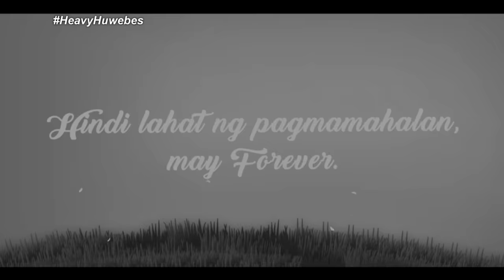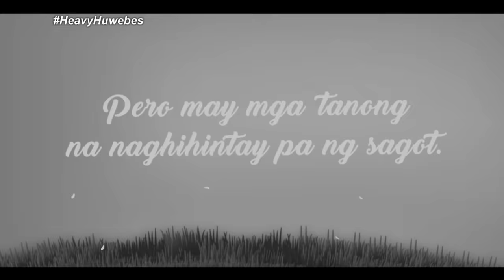HOPE | Higanti ng sawi! 😱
We LOL you! 💙💛💙